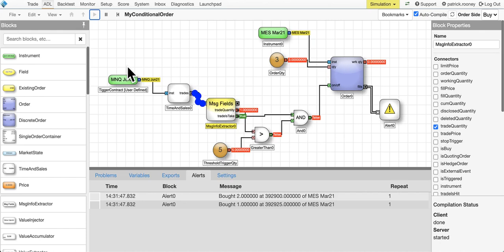Use ADL to build your own conditional order type.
Use ADL to build your own conditional order type. In this example, an aggressive buy order in micro E-mini Nasdaq 100 futures triggers a market order in micro E-mini S&P 500 futures.